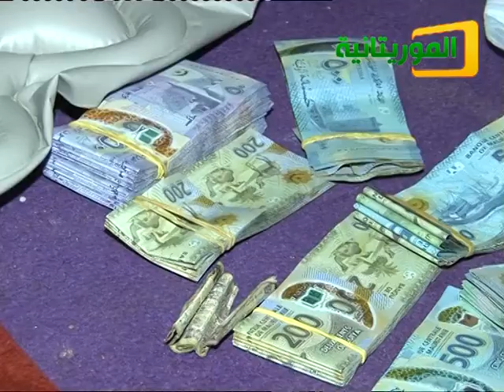تسليم المبالغ المالية لحالة السيد يحي ولد اعل في برنامج ويوثرون - قناة الموريتانية